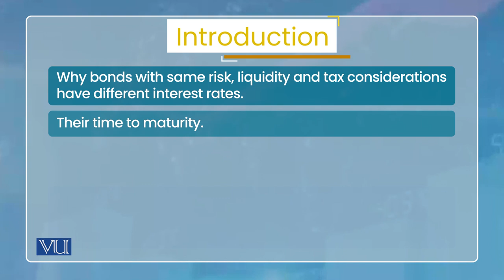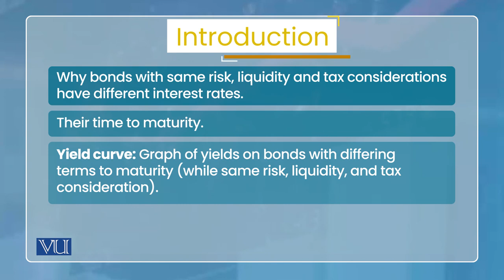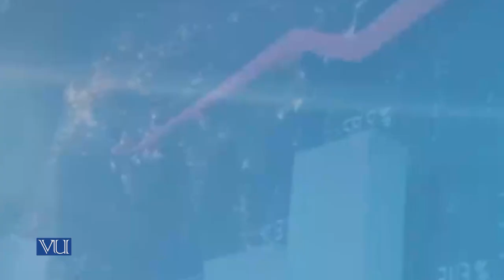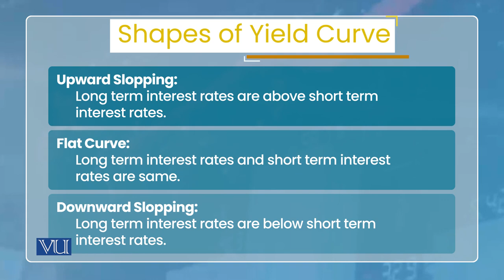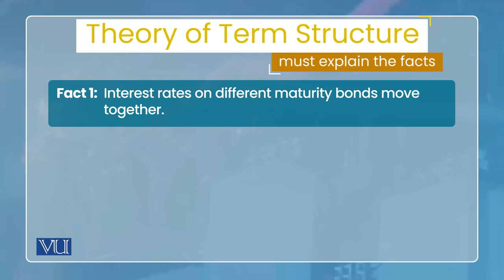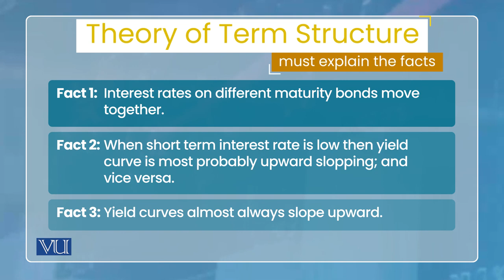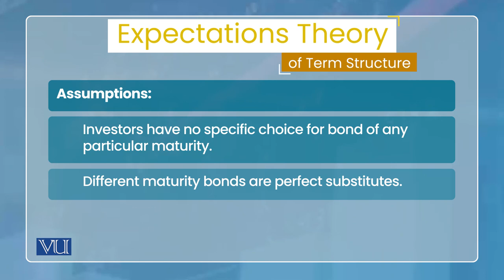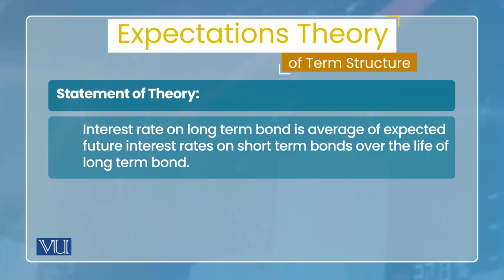Term Structure of Interest Rate - 1: Introduction | Monetary Economics | ECO604_Topic098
Topic098: Term Structure of Interest Rate 1 - Introduction,
By Dr. Wasim Shahid Malik